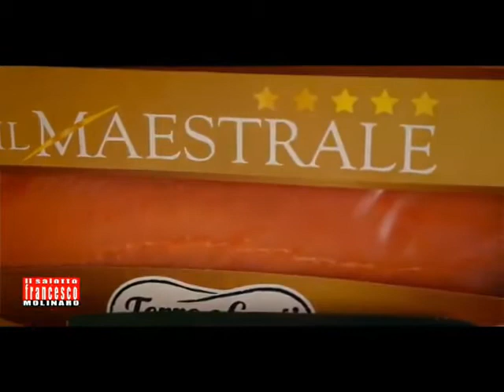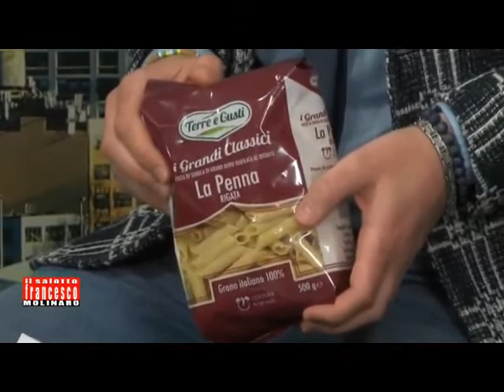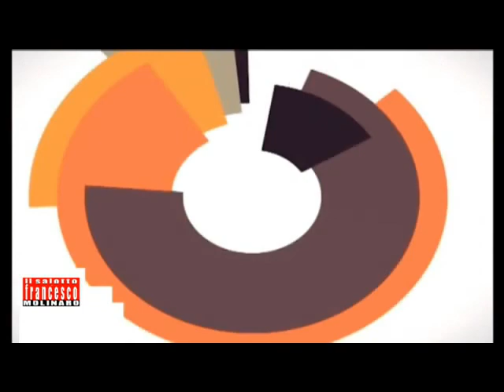il Salotto di Francesco Puntata del 11-02.2020